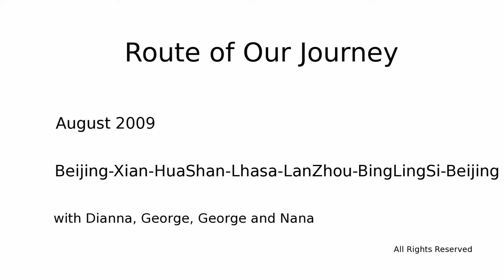route to tibet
in the summer of 2010, George, George, Nana and Daigianna went on a roadtrip from Beijing to Lhasa. (music by Hangai, route generated with routegen)